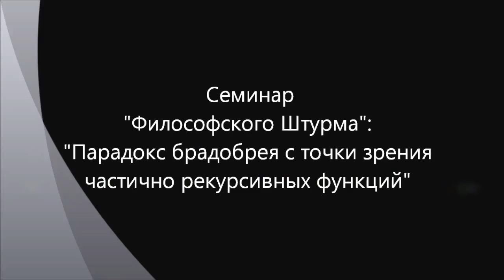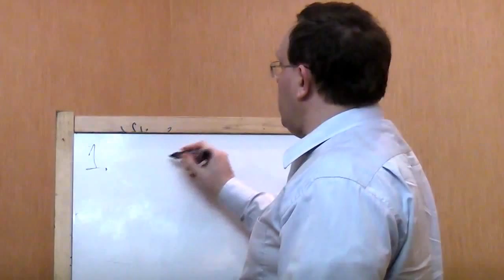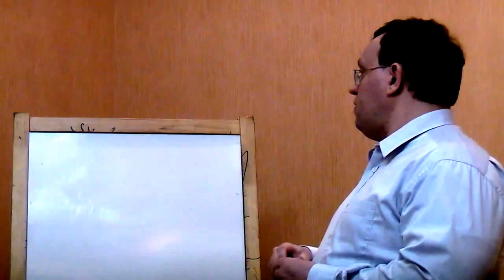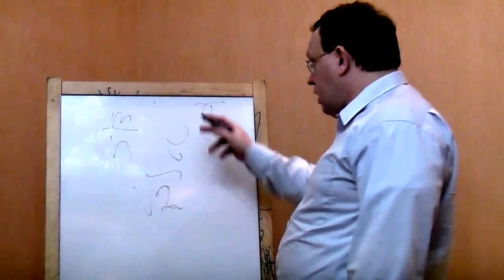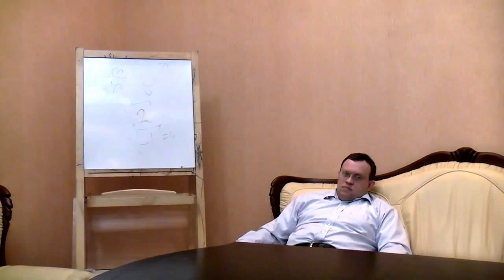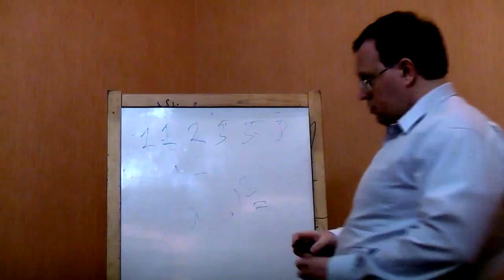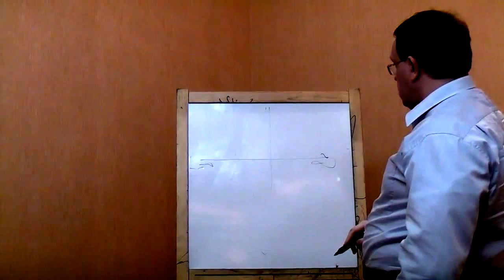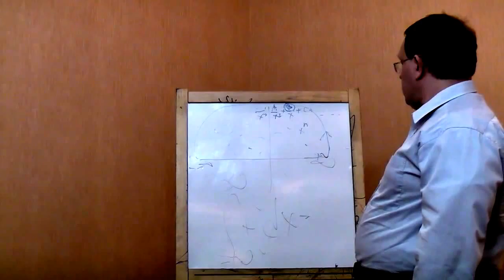Парадокс брадобрея и частично рекурсивные функции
Известный парадокс брадобрея Рассела рассматривается с точки зрения его возможной формализации в математике - в теории частично рекурсивых функций. Машины Тьюринга. К сожалению, звук частично испорчен. Семинар "Философского Штурма" состоявшийся 27.10.12.
Оппоненты: Гатиятуллин Булат (к.ф.н), Горшков Александр, Перфильев Станислав, Махина Наталья, Товтин Владимир